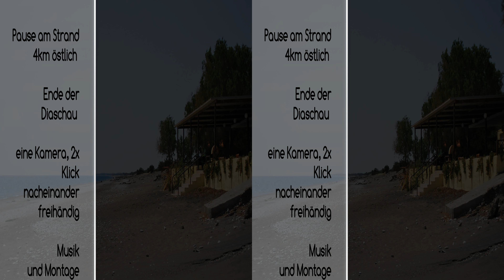Asklipio Rhodos in 3D 4K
Diaschau in 3840x2160 hsbs von Ort, Kirche und Burg aus Tagen vor dem großen Feuer. Ohne Blitz, ohne Stativ - wichtig in der Kirche!
Slide show in 3840x2160 hsbs of village, church and castle from days before the great fire. No flash, no tripod - important in the church!